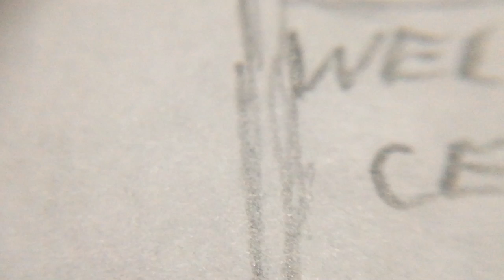Legacy Time Lapse: Episode 1 (Flash animated)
Watch Taim Khan do a "Speedy" time lapse of The Flash from the Justice League Animated Series!!

THE GUYS BEHIND THIS:
Taim Khan:

             Supergirl theme by Blake Neely